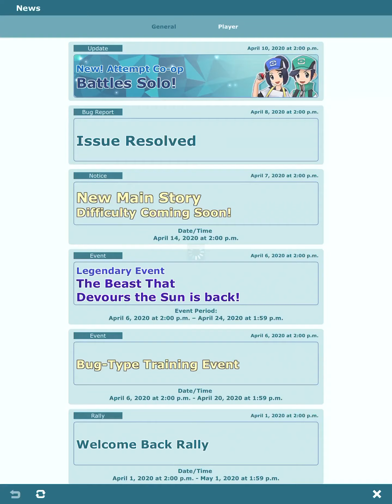Pokemon Masters Battle Villa 2.0 Hall 25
I finished Hall 25 with 4 days left till the deadline. I will film Hall 13-14 later again. So proud of what I achieved